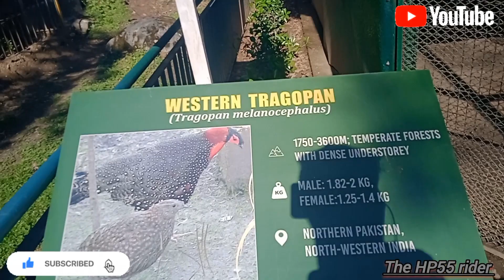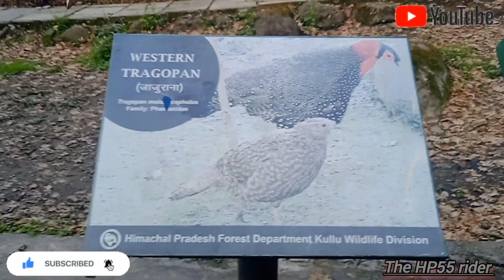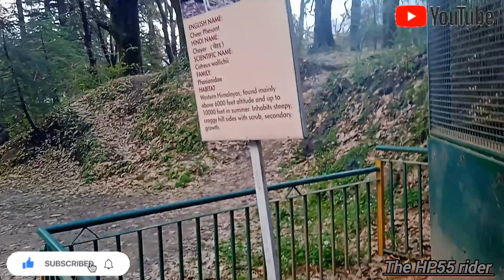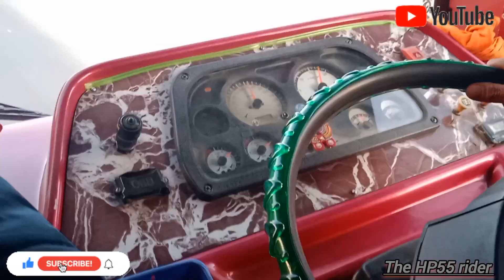Hidimba devi temple ,Mall road or yak ride / bake to home 🏡..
Hidimba devi temple ,Mal road or bake to Home... // The HP55 rider..

Enjoy the life enjoy the video